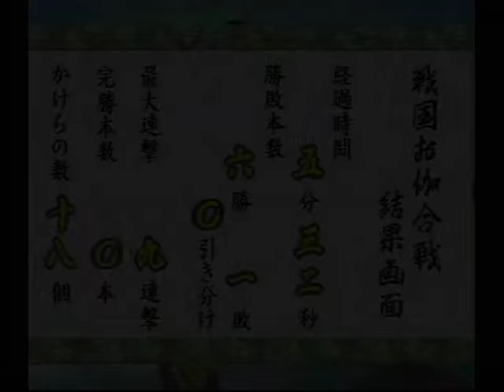犬夜叉 戦国お伽合戦 043